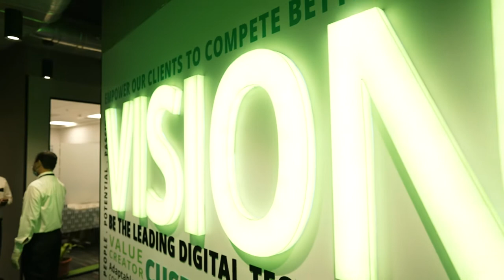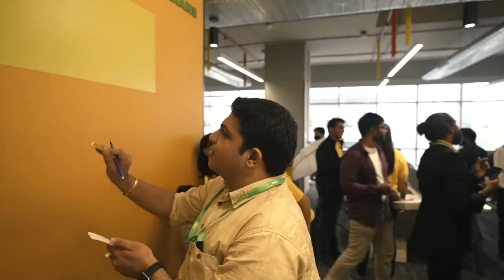Welcoming Brillio to Bren Optimus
Catch the glimpses of Innovation Hub inauguration at Bren Optimus, Bengaluru on 11 November 2021. The occasion was graced by Chief Guest, Vaidyanathan (Vinod) Venkataraman, Vice-President – Partnerships & Alliances, Jio Platforms Ltd. and Brillio’s Founder & CEO, Raj Mamodia along with our leadership team and the entire Brillio family.